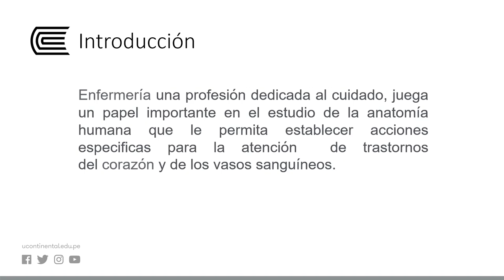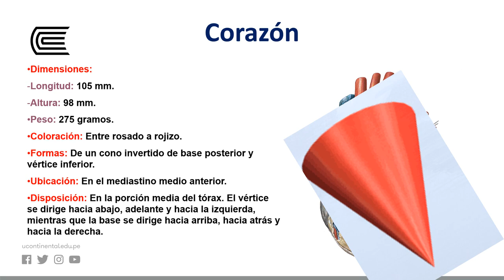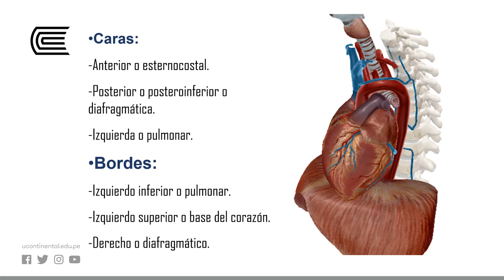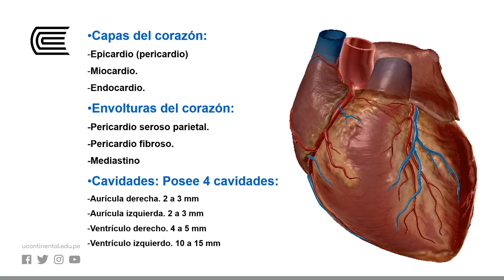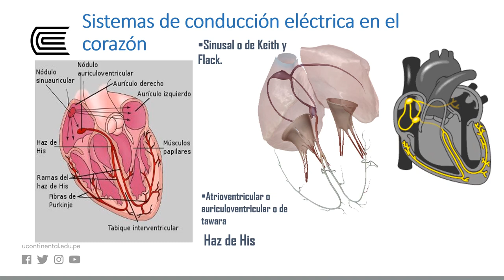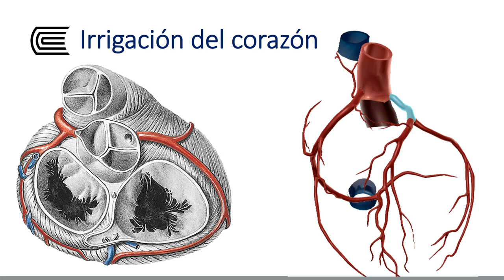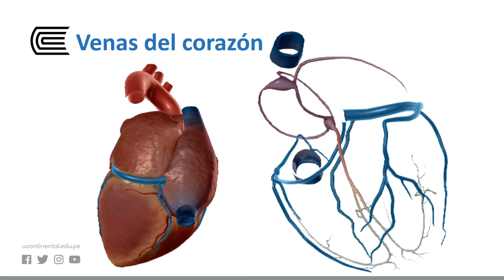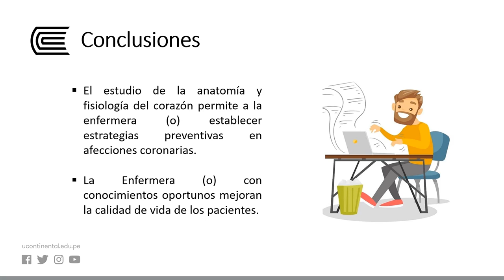El Corazón Anatomía y Fisiología